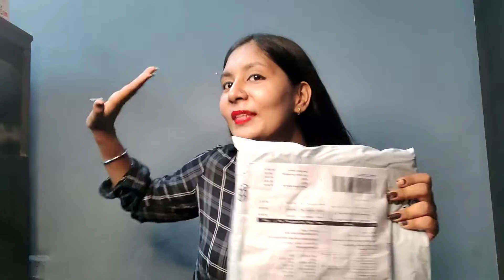Street Style Store Honest Review+ first experience+ try on haul💕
Street Style Store try on haul video+ honest review+ first experience
1.) Round neck rib crop top - Mauvewood